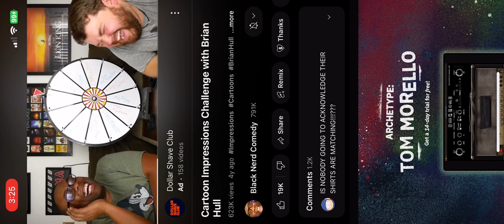June 17, 2023 Brian hall having fun with his friend🥹☺️